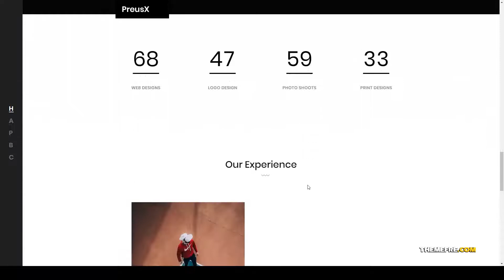PreusX - Digital Agency And Portfolio WordPress Theme app clean portfolio Mikako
Compatible With Easy Digital Downloads, Elementor, WooCommerce 3.5.x, WPML, Bootstrap 4.x

 Framework Underscores

 Columns 2

 Layout Responsive

 Tags agency, app, business, clean portfolio, creative, easy digital download, elementor, gutenberg, minimal portfolio, personal, photography, portfolio, professional, shop, woocommerce